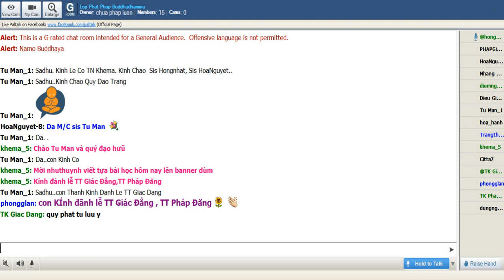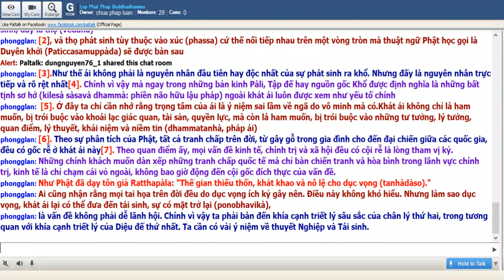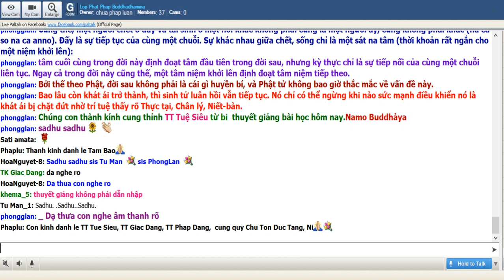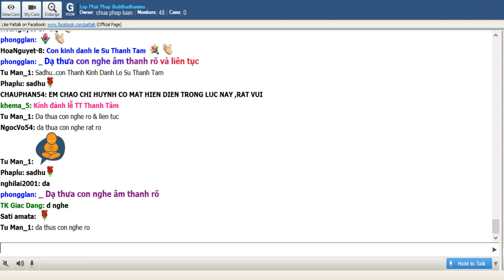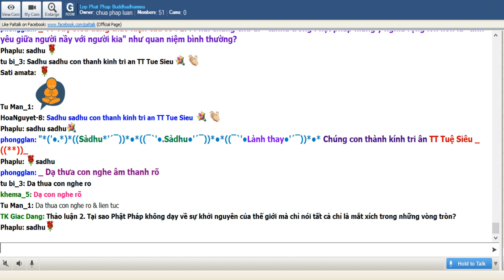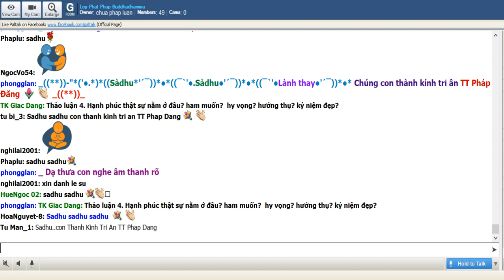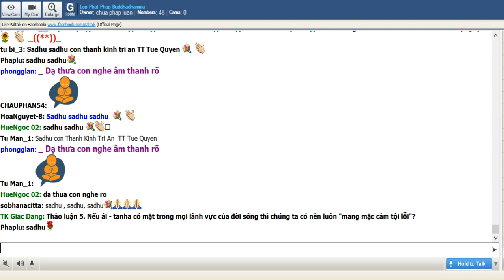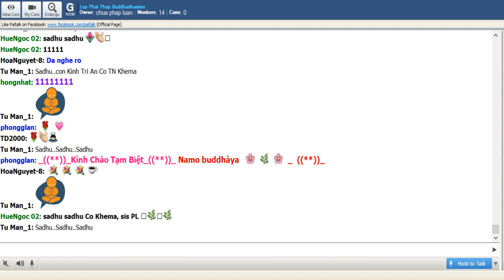21-7-2019 - Trường Bộ Kinh - 34 kinh Thập Thượng - BA PHÁP CẦN PHẢI ĐOẠN TRỪ - TT Tuệ Siêu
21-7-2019 - Trường Bộ Kinh - 34 kinh Thập Thượng - BA PHÁP CẦN PHẢI ĐOẠN TRỪ - TT Tuệ Siêu